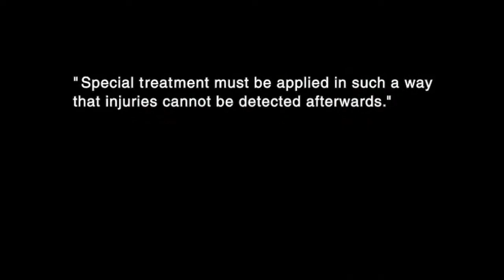Torture Victims - Beef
Director - Matthias Zentner
Filmproduction - Velvet Medien Design
Producer - Andreas Rothenaicher
Agency - Publicis